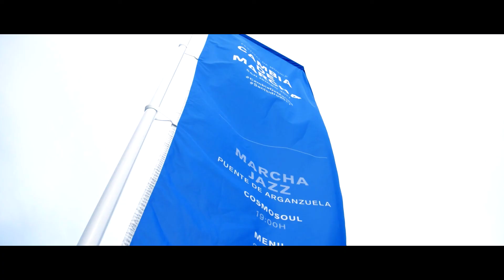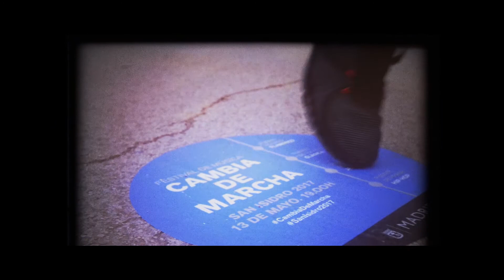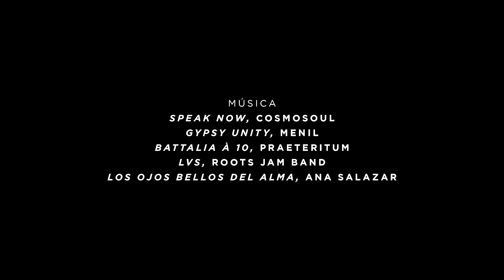Festival "Cambia de Marcha"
FESTIVAL DE MÚSICA ‘CAMBIA DE MARCHA’_ SAN ISIDRO 2017

Puentes de Madrid Río (Madrid, 13/5/2017)

Cambia de Marcha es un comisariado musical de Lo Otro para el Ayuntamiento de Madrid con motivo de San Isidro 2017

Con el apoyo del Foro de Empresas por Madrid

PUENTE RODADO / MARCHA FLAMENCA
19:00 h: Pablo Rubén Maldonado & Friends
20:30 h: Ana Salazar & José Luis Montón Cuarteto

PUENTE DE TOLEDO / MARCHA CLÁSICA
19:00 h: Cuarteto Nebra
20:30 h: Ensemble Praeteritum

PUENTE MONUMENTAL DE ARGANZUELA / MARCHA JAZZ
19:00 h: Cosmosoul
20:30 h: Menil

PUENTE DE PRAGA / MARCHA HIP-HOP
19:00 h: Roots Jam Band
20:30 h: Darío Z

Sonorización en directo: JGO Av Solutions